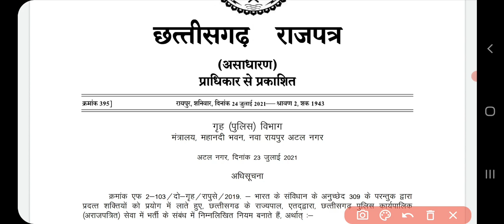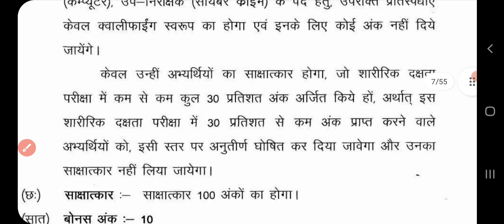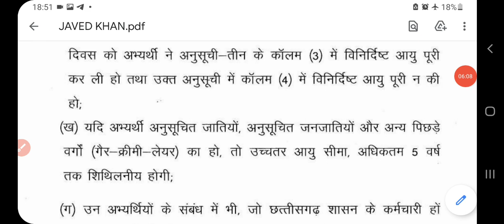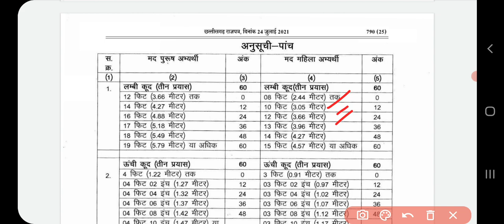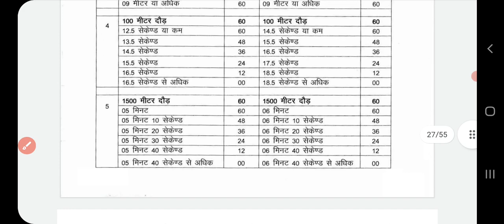छत्तीसगढ़ पुलिस सब इंस्पेक्टर भर्ती संबंधित महत्वपूर्ण सूचना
छत्तीसगढ़ सब इंस्पेक्टर भर्ती महत्वपूर्ण जानकारी

हेलो फ्रेंड आज मैं इस वीडियो के माध्यम से मैंने सब इंस्पेक्टर भर्ती 2021 के महत्वपूर्ण अपडेट के बारे में बताया है जिस
में आपको बता दूं कि फिजिकल पूर्णता चेंज हो गया है और इस वीडियो में मैंने सभी उम्र से लेकर फिजिकल और रिटर्न
 के बारे में बताया है

इसका पीडीएफ मेरे टेलीग्राम चैनल में आपको मिल जाएगा नीचे लिंक दिया है उस पर क्लिक करके आप पीडीएफ प्राप्त कर सकते हैं